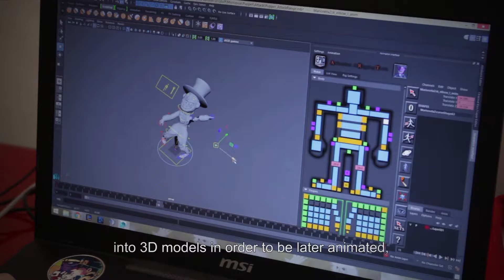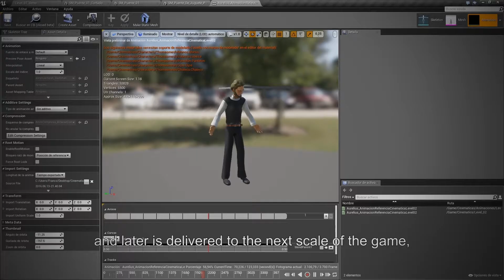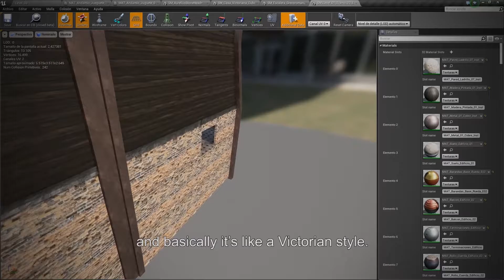The Way of The Watchmaker 07: "3D Modeling"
The seventh episode of our documentary series "The Way of The Watchmaker", in which the team talk about The Watchmaker's 3D modeling, the visual creation of characters.